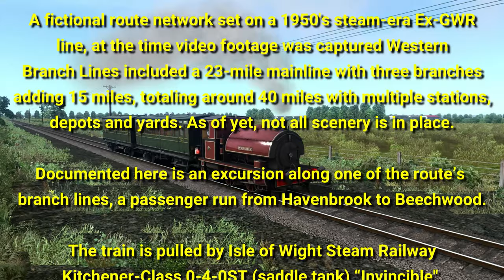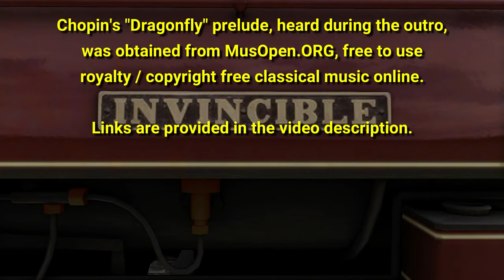Train Simulator ep15: Western Branch Lines, 0-4-0ST Invincible steam locomotive passenger excursion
The game is Train Simulator / TS2021. This fourth visit to AirbourneAlex’ Western Branch Lines, sees us hauling passengers from Havenbrook to Beechwood, the run’s terminus.

‘Invincible’ was supplied to the Woolwich Arsenal in 1915, one of 18 like engines assigned to shunting duties there. It remained at Woolwich until 1955 when, following overhaul, it was transferred to the Royal Aircraft Establishment at Farnborough, used there as a freight hauler.
Following closure of the Establishment’s railway system in 1968, ‘Invincible’ went into private ownership. That owner loaned it to the Wight Locomotive Society in 1971.
Westinghouse air brake equipment was fitted in the winter of 1972/73, allowing Invincible to pull passenger trains. At the demise of its private owner, ‘Invincible’ passed to the Wight Locomotive Society in 1979. As of mid-late 2021, it is inoperative, awaiting overhaul.

Western Branch Lines is a fictional British route network set on a 1950s steam-era Ex-GWR line. Created by AirbourneAlex, it is a revisit to his earlier Western Branchline route. As of video publication, it remains a work-in-progress.

“So far the route includes a 23-mile main line with 3 branches adding 15 miles, totaling around 40 miles with multiple stations, depots and yards. It provides over an hour of drive time to explore all areas.

This is intended to be a long term project that should receive various extensions and enhancements over time. Best enjoyed in free roam and quick drive modes.” (from the routes Steam Workshop page, slightly edited by myself)

Western Branch Lines requires only one payware DLC, DTG’s Riviera Line in the Fifties.

Footage was captured at 1080p, but rendered and uploaded at 1440p to better combat compression degradation. Not owning a 1440p monitor, I can not attest to quality at that resolution. It ‘should’ look fine at 1080p.

Minor stuttering, if it exists, is a result of the recording/rendering process. It was not present during play.

Text narrative and environmental sounds but neither vocal commentary nor music, except during some intros and/or closings.

I do not claim to be a competent locomotive driver or an authority on either Train Simulator or steam railroading. I simply enjoy them.

(Some MusOpen selections place restrictions on the user. Others do not. It’s best to double-check before downloading/use. Downloads heard in my videos have no use restrictions.)